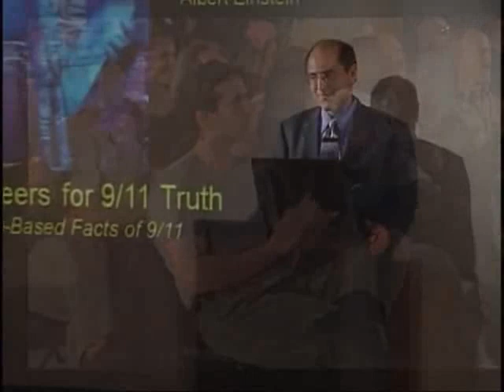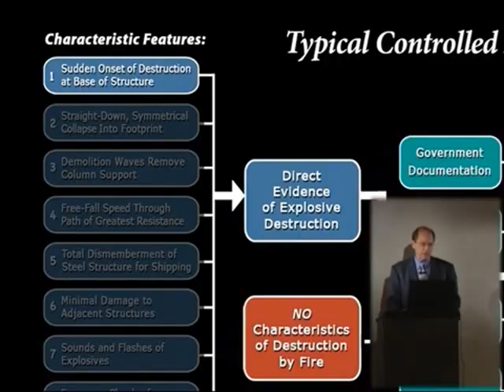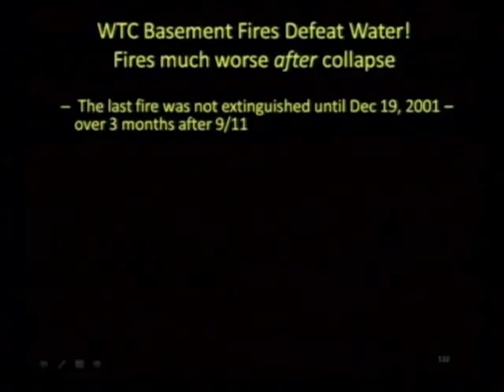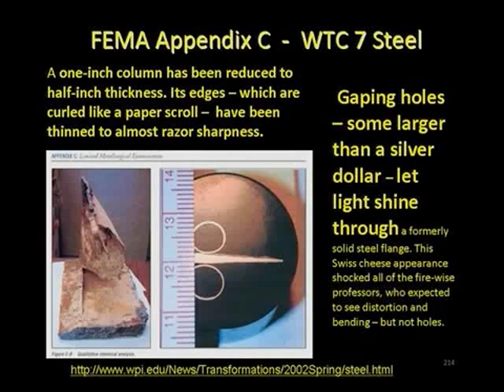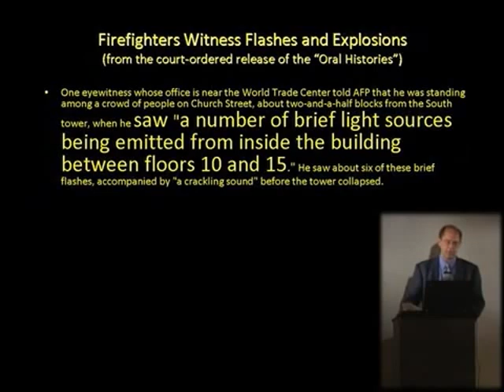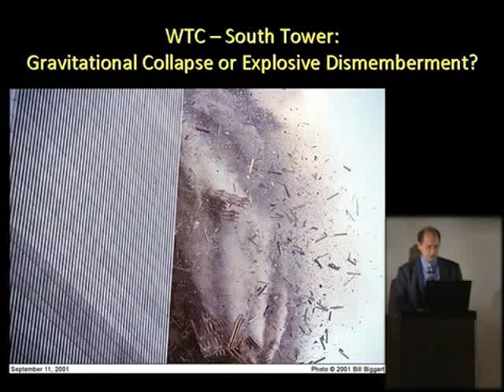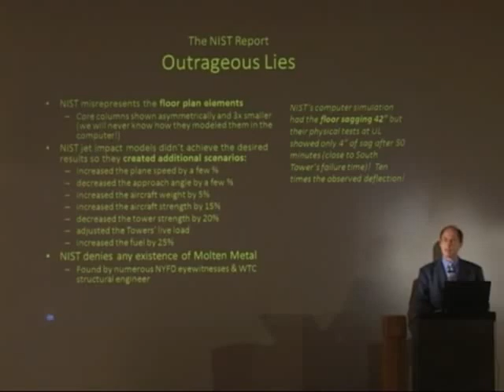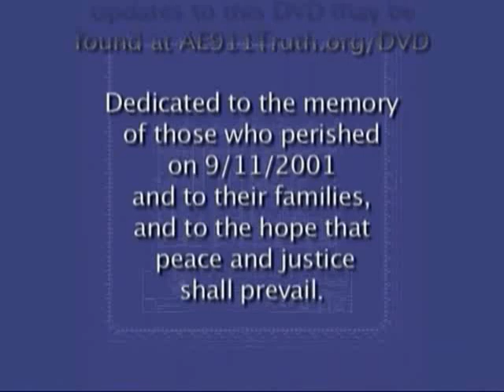9/11 Blueprint for Truth | Richard Gage | FULL DOCUMENTARY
9/11 Blueprint for Truth is a 2008 Edition. This is the full 2 hour documentary of the original DVD "Blueprint for Truth - The Architecture of Destruction".

In 2 hours Richard Gage, AIA of Architects & Engineers for 9/11 Truth takes you through most of the scientific forensic evidence proving beyond a reasonable doubt that the destruction of WTC (World Trade Center) was accomplished by demolition experts with explosive controlled demolition.

San Francisco Bay Area architect, Richard Gage, AIA, provides the myth-shattering scientific forensic evidence of the explosive controlled demolition of all 3 WTC (World Trade Center) high-rise buildings on September 11, 2001.